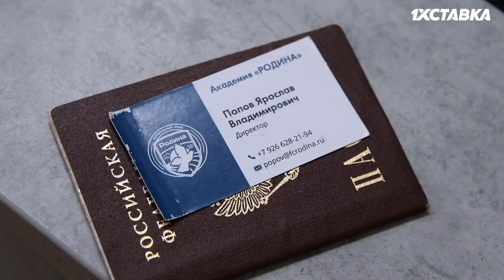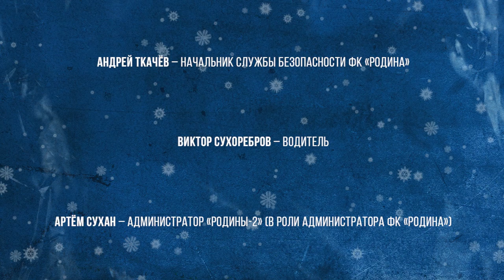С Новым годом, Родные!